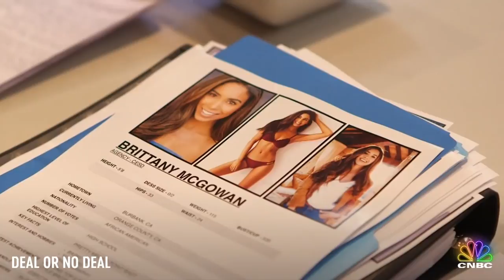Brittany McGowan's Audition: I Wanted To Walk In There & Really Be Me | Deal Or No Deal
Brittany McGowan was determined to let her real personality shine through at her audition, despite any nerves she may have had. Watch her nail the audition here, and don't forget to tune in to an all new episode of Deal or No Deal starting December 5th on CNBC!

About Deal Or No Deal: On the hit game show ""Deal or No Deal,"" contestants play and deal for a top prize of $1 million. With 26 sealed briefcases full of varying amounts of cash – ranging from a penny to $1 million─ and the mysterious entity known only as ""the Banker,"" contestants are faced with a game of odds and chance and whether to accept an offer of cash from ""the Banker"" in exchange for what might be contained in the contestant's chosen briefcase. Premieres Wednesday, December 5th.

Connect with Deal Or No Deal Online!

Brittany McGowan's Audition: I Wanted To Walk In There & Really Be Me | Deal Or No Deal | CNBC Prime